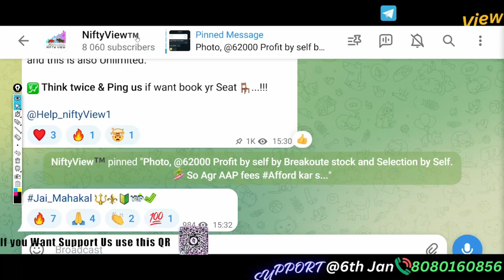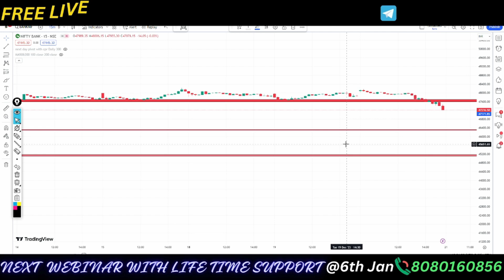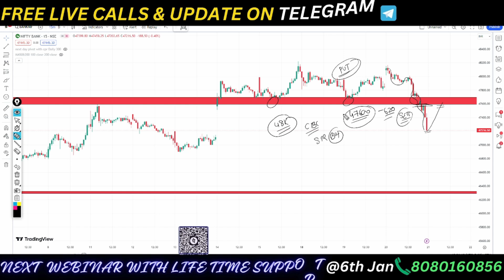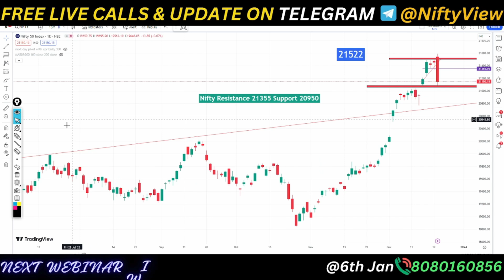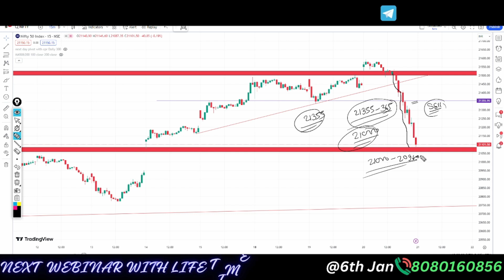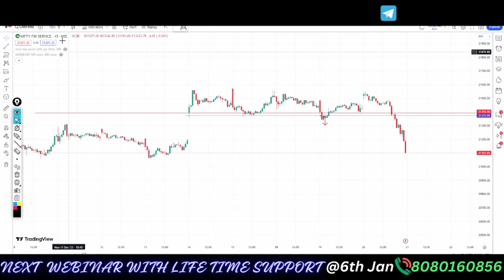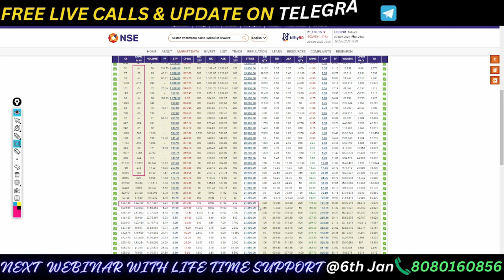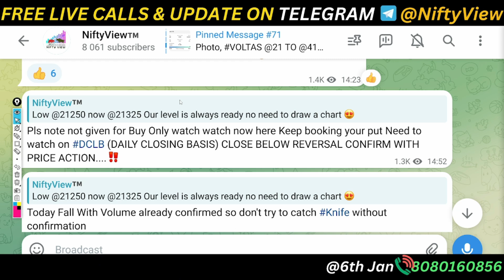fii fno data analysis for 21 december 💰 nifty expiry option chain analysis 💹 nifty & banknifty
market psychology
 stockmarketpsychology

●▬▬▬▬▬▬▬▬▬▬▬▬▬▬▬ஜ۩۞۩ஜ▬▬▬▬▬▬▬▬▬▬▬▬▬▬▬●
5 YouTube Channels मेरे  Stock Market success के लिए ।

midcapnifty analysis
midcapnifty trading
cnbc awaz
zee business